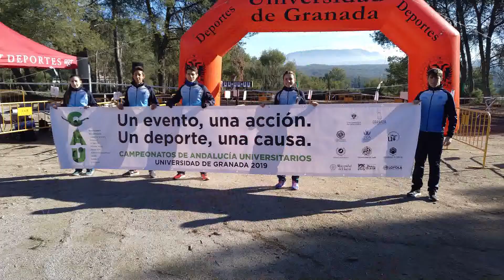UAL CAU CAMPO A TRAVÉS (UGR, UJA, UCA, UCO, UHU, UMA, UPO, US, UNIA)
Campeonatos de Andalucía Universitarios celebrados el 16 de diciembre de 2018, en la modalidad de Campo a través, que tuvo lugar en el CAMPO DE GOLF EL TOYO (ALBORAN GOLF). Participaron la UGR, UJA, UCA, UCO, UHU, UMA, UPO, US, UNIA.